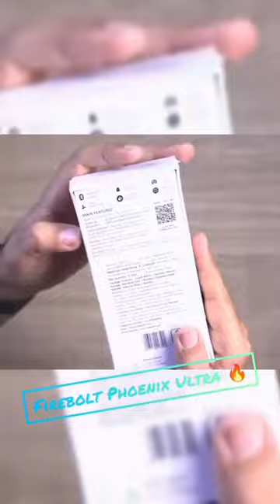Firebolt Phoenix Ultra || firebolt premium watches